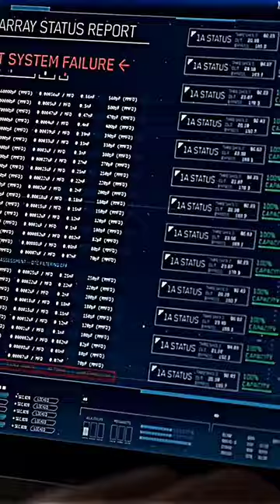When Cisco Found out